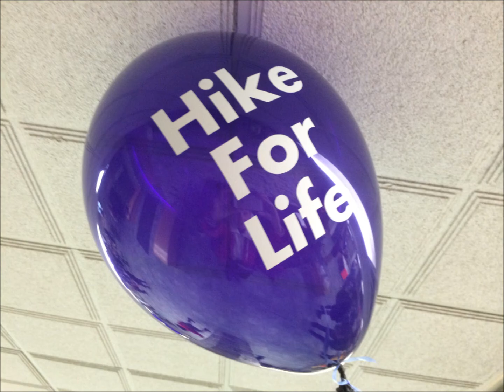The Diplomats - Goodnight Irene